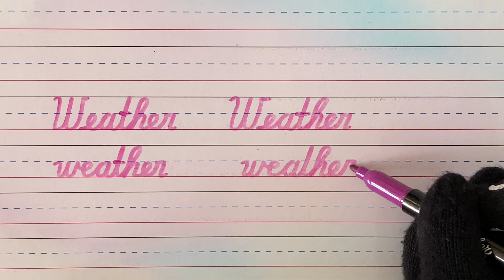“Weather”, in cursive.